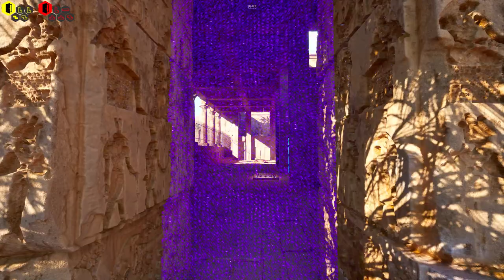Talos2 2023 11 17 15 49 39